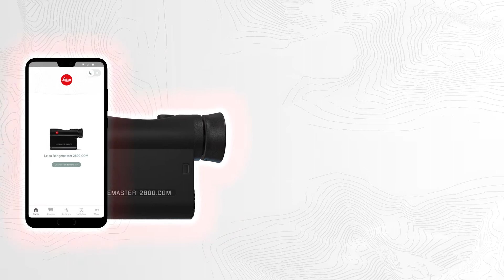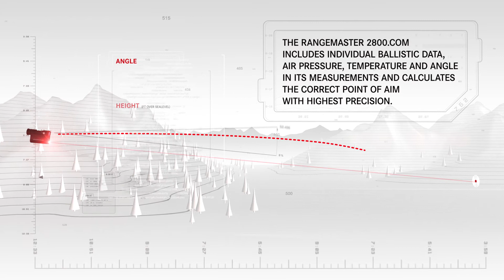LEICA Rangemaster CRF 2800.com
Functionality and programing of the CRF 2800.com